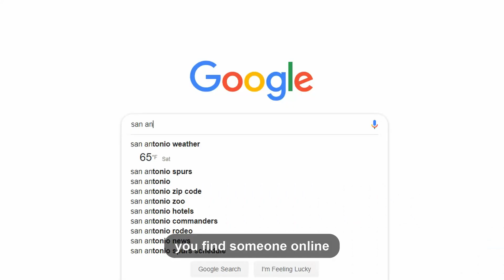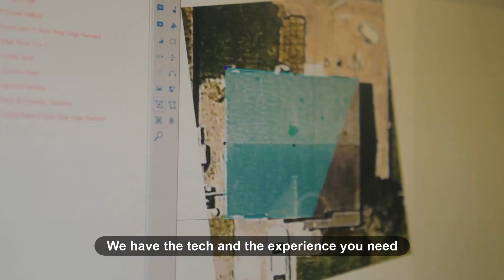San Antonio, TX Roofing Contractor | McAllen Valley Roofing Co.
This San Antonio, TX Roofing Contractor, McAllen Valley Roofing Co. is your local trusted roofing company.